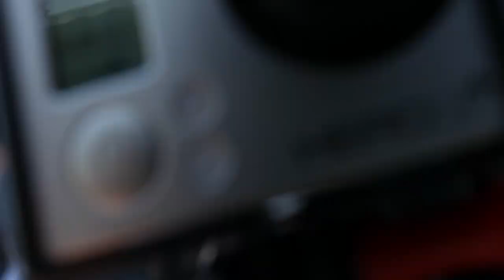HOW TO CATCH RIVER SMALLMOUTH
Hey ya'll got back on some hometown smallmouth in the river hope you enjoy!

Follow On twitter:Bbennettfishes

Filming:
Filming thingy
Furry THING
Chest Mount
Editing Software:FCPX

Fishing Setups:
Casting rod
Spinning Rod
Casting rod 2
Spinning reel